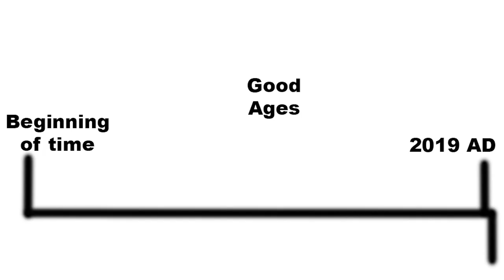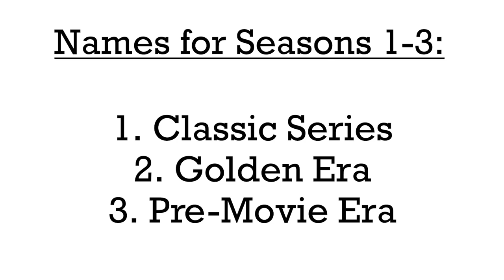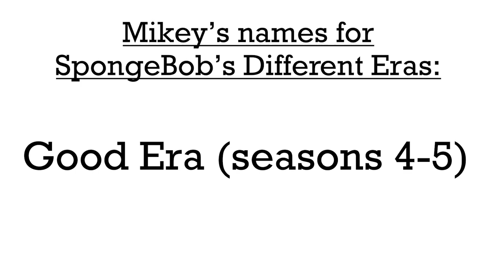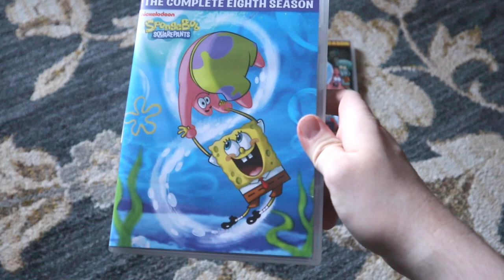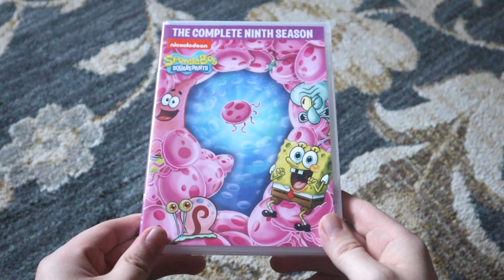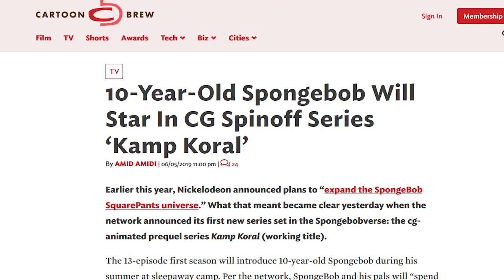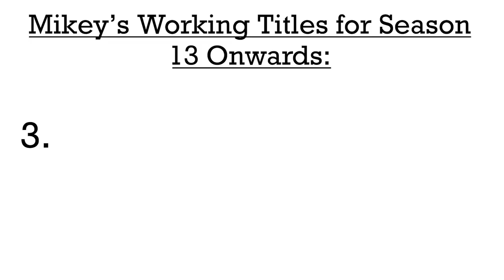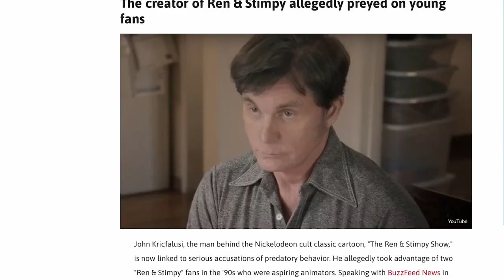The Different Eras of SpongeBob - SpongeyMikey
SpongeBob has had so many ups and downs throughout the years, and as a result, many of the seasons vary in quality.

Music Used (all from YouTube Music Library):
Seventh Heaven by E's Jammy Jams
Drunken Sailor by Cooper Cannell
Body and Attitude by DJ Freedem
Cooperation Road by Unicorn Heads
Kind of a Party by Mini Vandals
Beach Disco by Dougie Wood
Under the Rug by Destiny & Time